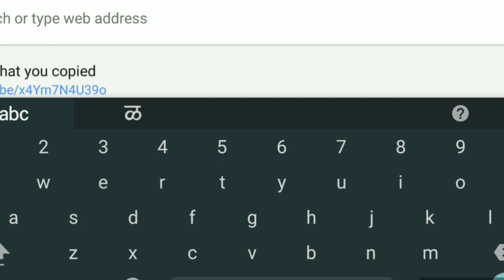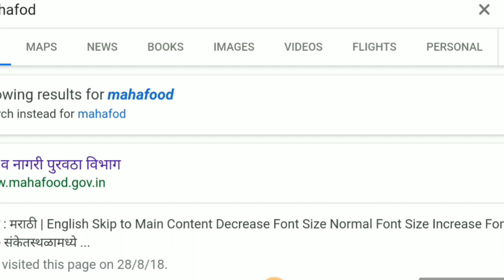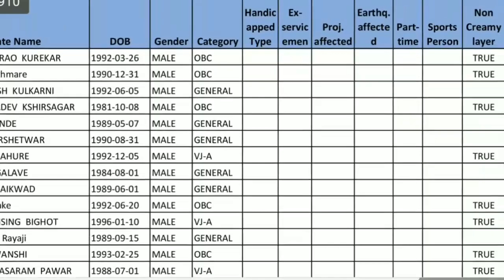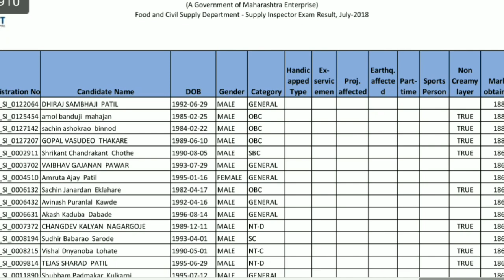पुरवठा निरीक्षक -2018भरती चा निकाल चटकन मोबाईलवरून पाहूया.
उमेदवारांचे अभिनंदन